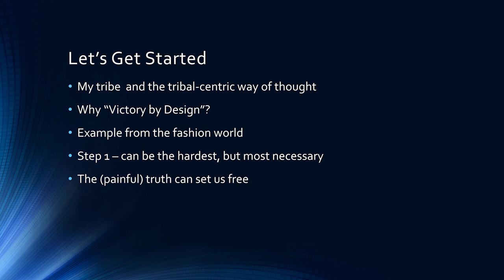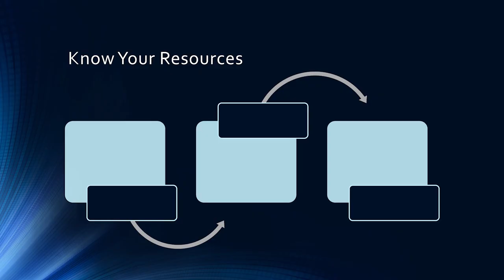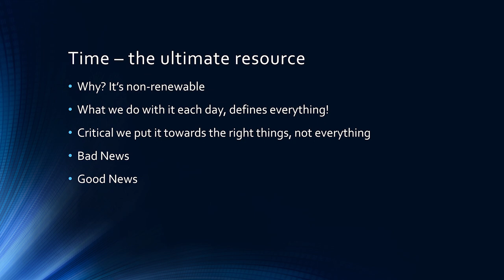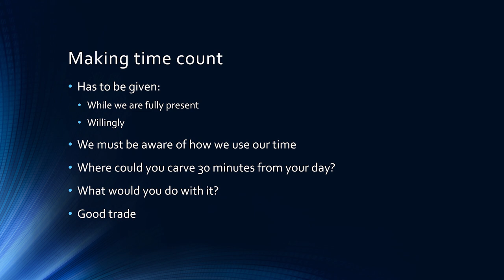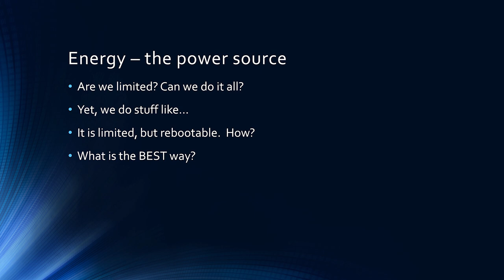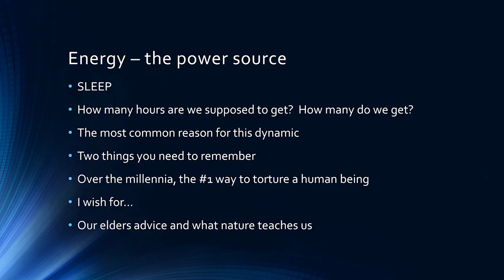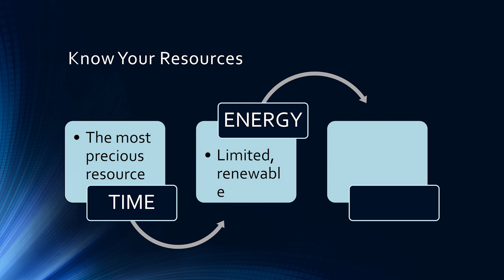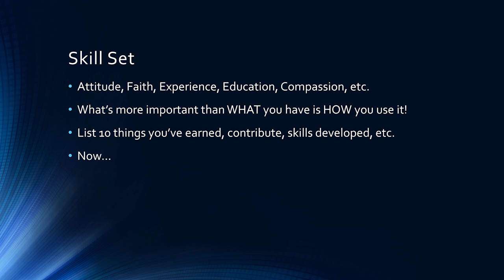D.J. Vanas' Keynote Speech, Victory by Design, at the OCC 2019 Tribal Management Institute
The Office of Child Care (OCC) 2019 Tribal Management Institute (Institute), which took place on March 19–22, 2019, at the Kansas City Marriott Downtown hotel in Kansas City, Missouri, provided technical assistance to tribal lead agencies in the areas of capacity building and the enhancement of supports for effective administration and program management to successfully implement the Child Care and Development Fund (CCDF) Final Rule requirements.

The Institute began with an Invocation by Billy Friend, Chief of the Wyandotte Nation, and Welcoming Remarks from Shannon Christian, OCC Director, on Setting the Stage for Skill-Building and Leadership Development. The Keynote Speaker was D.J. Vanas—the President and founder of Native Discovery, Inc., and a member of the Odawa Nation of Michigan—who uses “Native American warrior spirit principles to inspire audiences to lead with courage; thrive in tough conditions; and build united, resilient tribes in business and in life.” His presentation, Victory by Design, addressed several topical areas, such as ideas for tribal CCDF administrators and staff members to improve the delivery of services for children and families who are part of the tribal CCDF program, the need to manage the element of change in the context of CCDF program administration and new ways to deliver services, and the importance of taking care of oneself while helping tribal children and families.